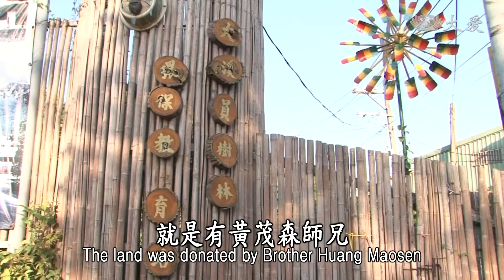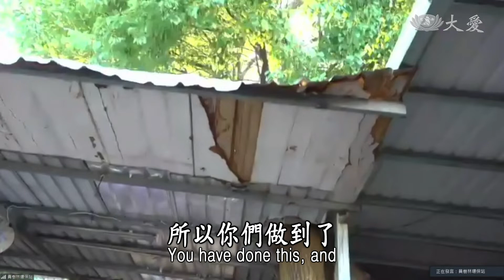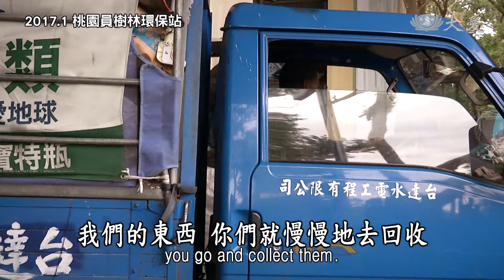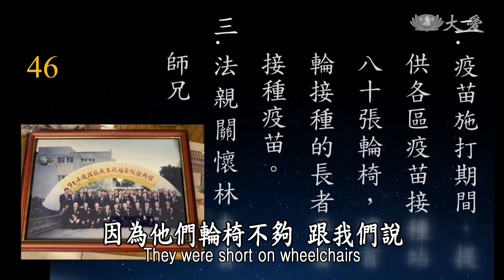Life Wisdom - To Love People Through Cherishing Material Goods (人間菩提 - 智慧人生學中覺)